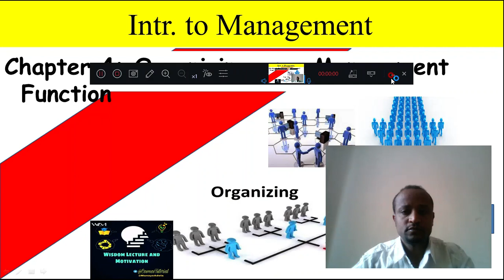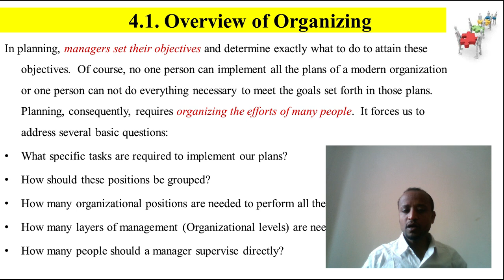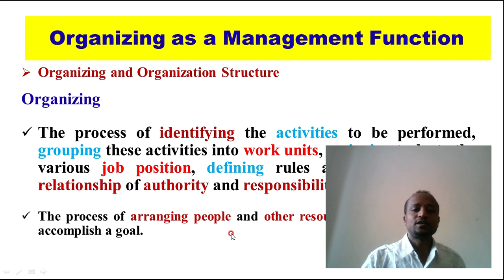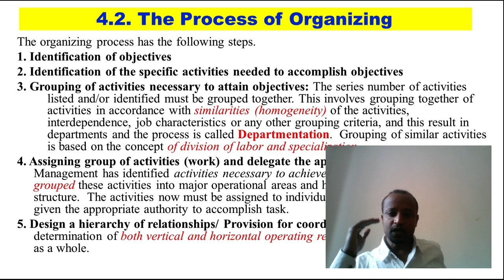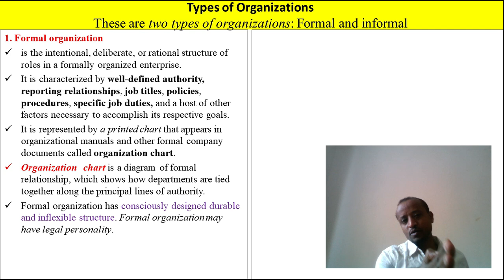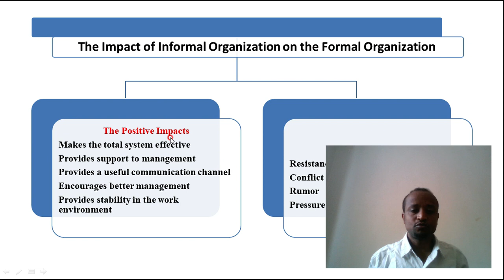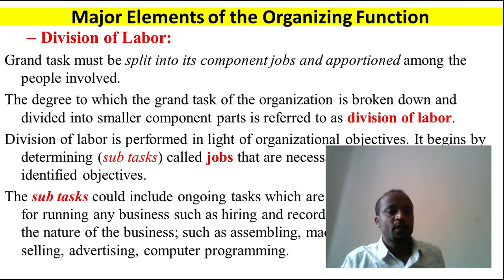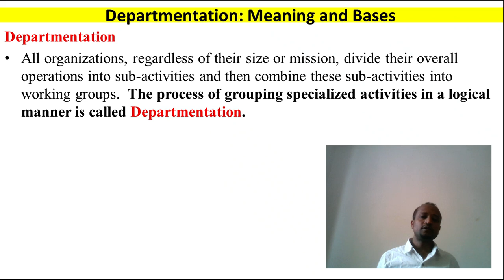Organizing as Management Function Part 2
@CosmosTutor - Telegram
Organizational structure, Coordination, Specialization, Departmentation, Span of Control.
- Organizing is a management function wherein the synchronization & combination of physical, human, and financial resources is done.